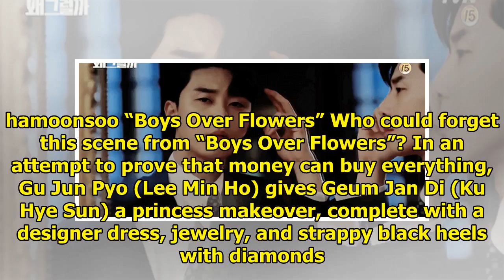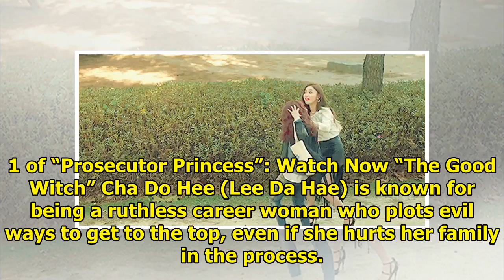The Perfect Pair: 7 K-Drama Moments That Gave Us Major Shoe Envy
While the plot, script, actors, and filmography style all play important parts in a K-drama, the cos...